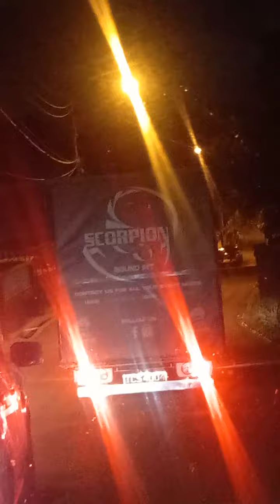May 16, 2022